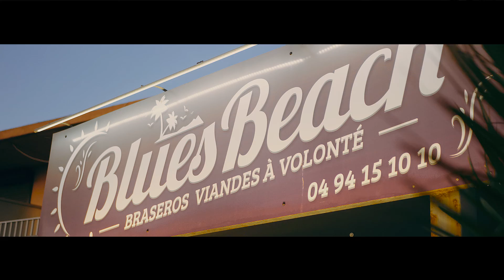Blue Beach (Six-Fours)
Restaurant BLUE BEACH
Quoi de mieux qu'un paysage idyllique et d'un repas convivial autour d'un excellent braséro?